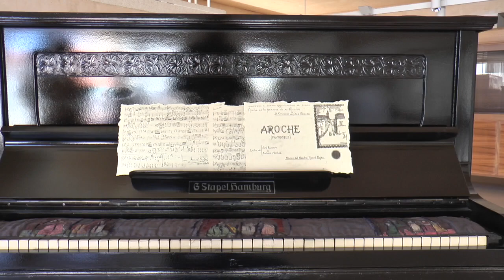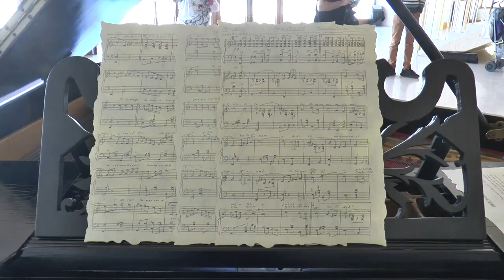Restauran los pianos del maestro Rojas de Nerva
Informativo monográfico de Onda Minera RTV Nerva sobre la restauración de los pianos del maestro Rojas de Nerva.